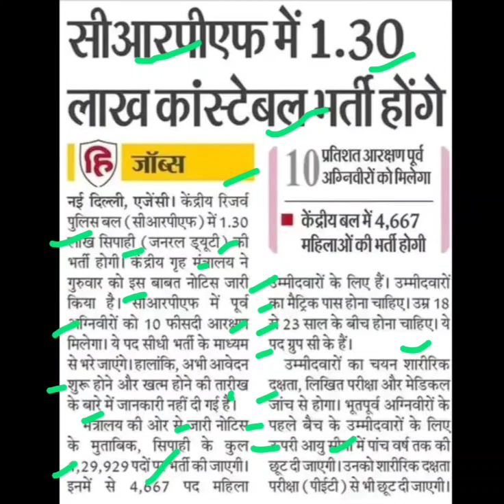सी आर पी एफ कांस्टेबल भर्ती,crpf bharti latest news,crpf bharti update,crpf latest update,crpf news